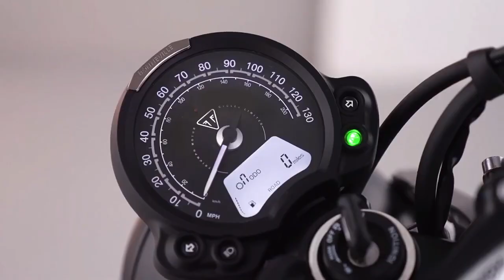2023 Triumph Speed Twin 900 Chrome Edition - First Look | Comes More Shiny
2023 Triumph Speed Twin 900 Chrome Edition - First Look | Comes More Shiny